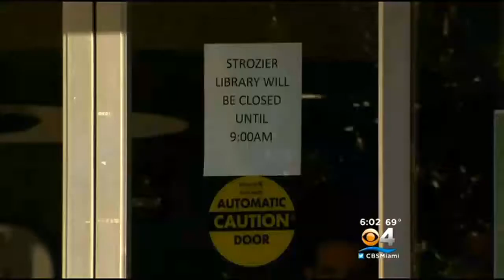FSU Shooting Victims Identified As Students Resume Classes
Tallahassee Police have identified the three victims injured in shooting at Florida State University shooting.